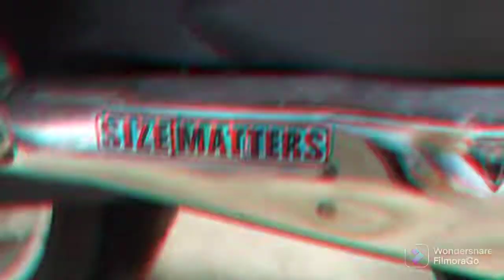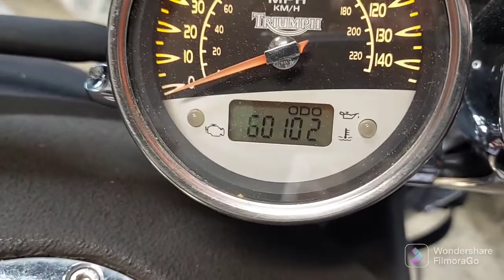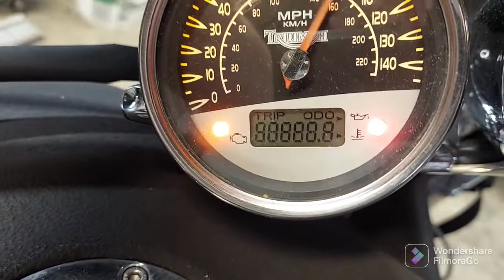2005 Triumph Rocket 3 issues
new radiator, temp sensor, thermostat